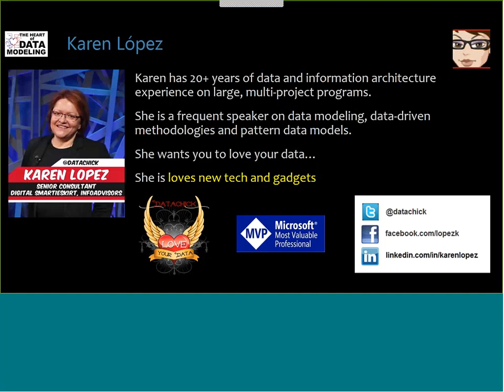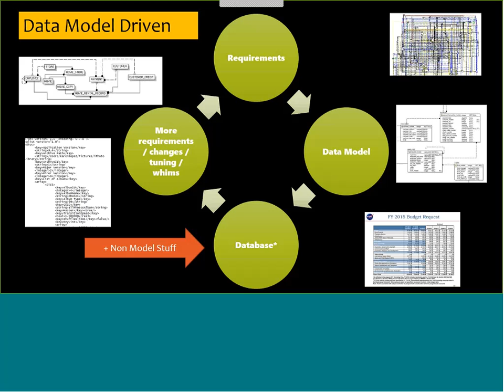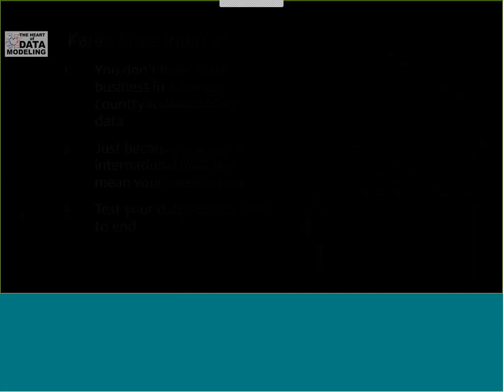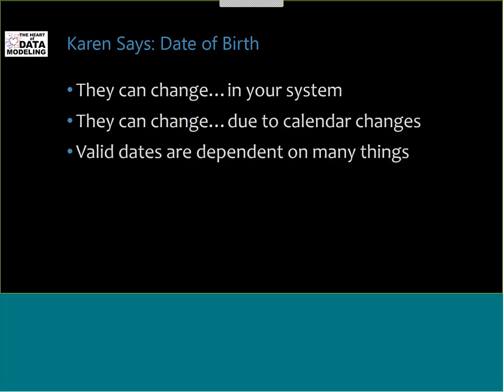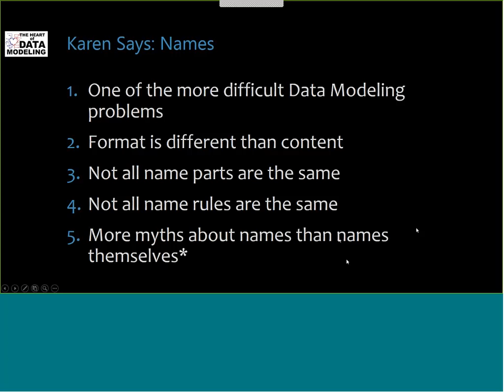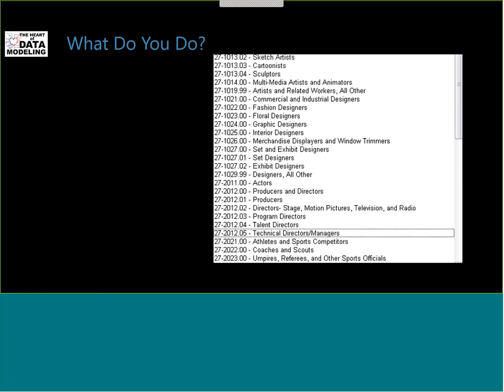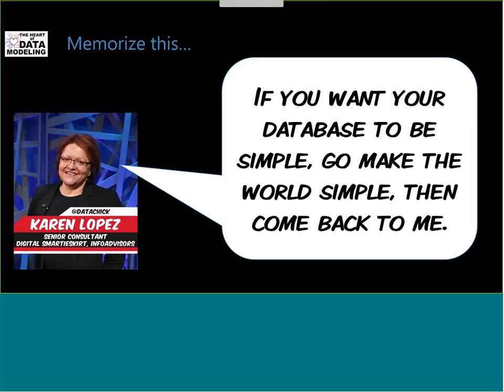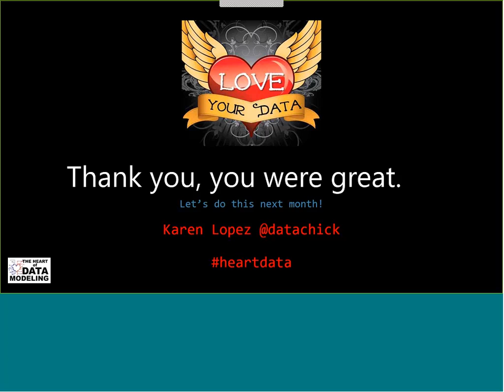Heart of Data Modeling: $#@! Your Database Says About Me…and How to Fix It in Your Data Model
Does your data sit around mocking your best attempts to support good data practices?  Databases are also bound by the GIGO rule: Garbage In is Garbage Out.  In this presentation, Karen shows you examples of the types of mistakes, misunderstandings and outright cheats that lead to poor data quality, mistrust in IT systems and overall smelliness in our IT solutions– using real-life evidence of her own data in your systems.